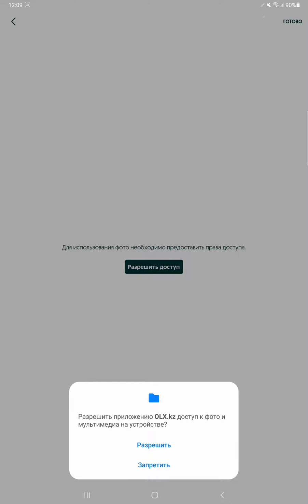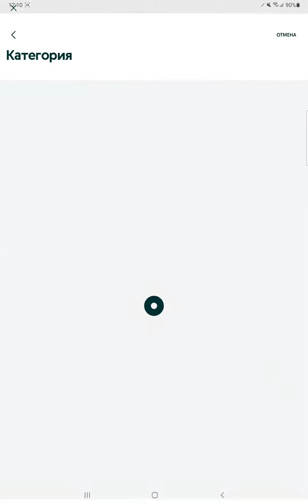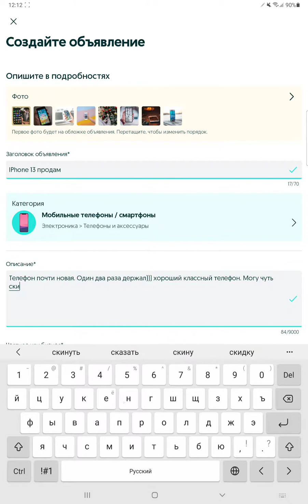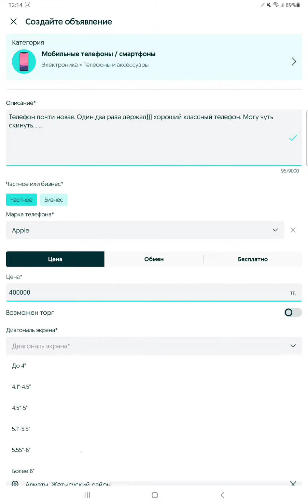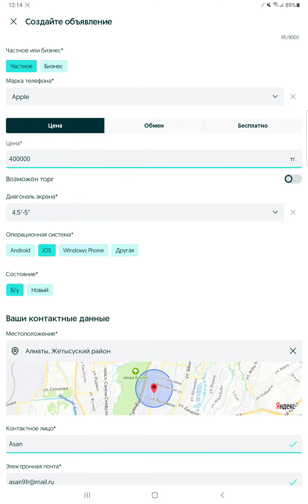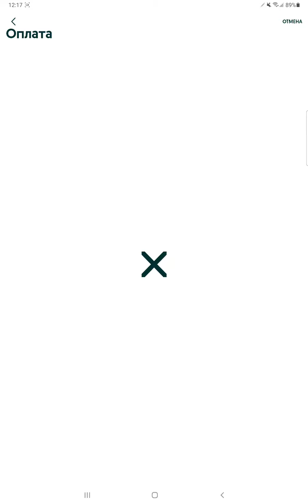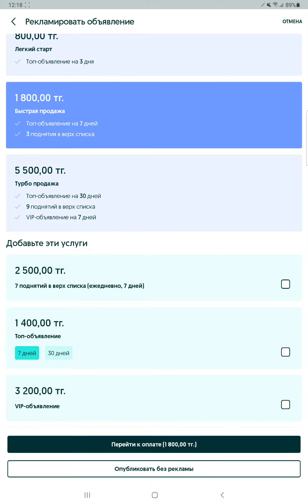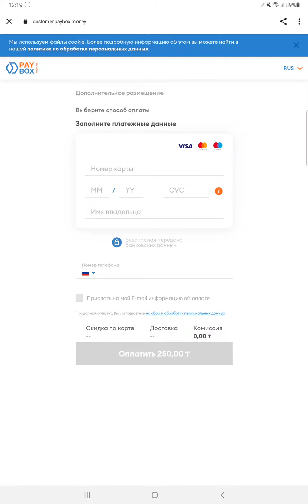Как подать объявление в OLX